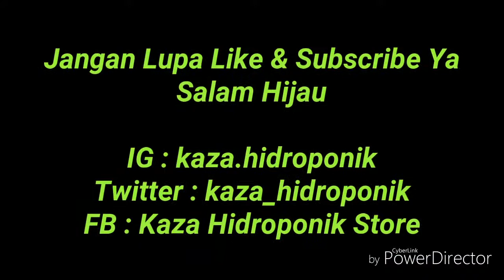Cara Mudah Membuat Instalasi Hidroponik Sederhana Skala Hobby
Video tutorial step by step membuat instalasi hidroponik sederhana yang mudah dibuat dari bahan2 yang ada di sekitar kita.